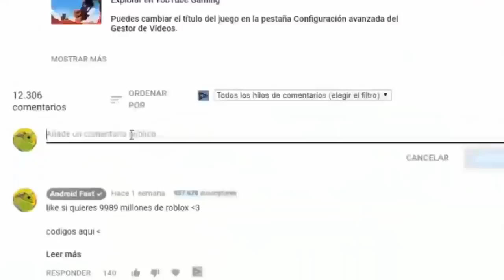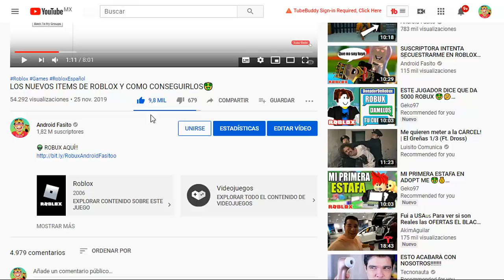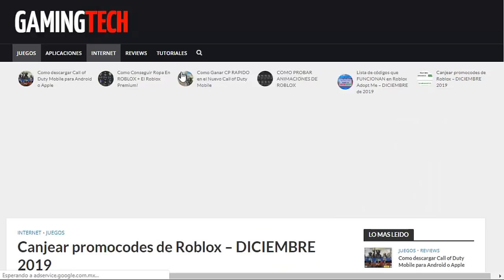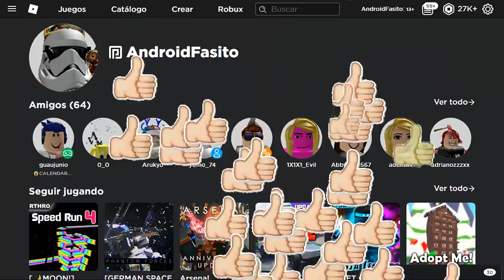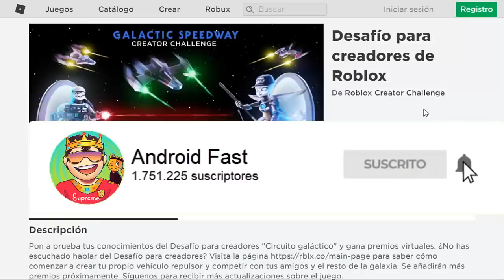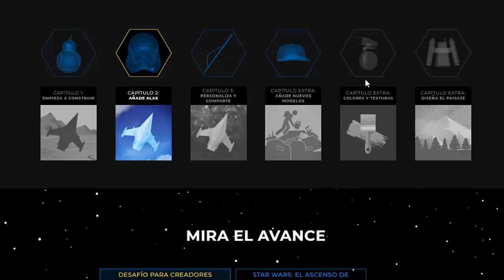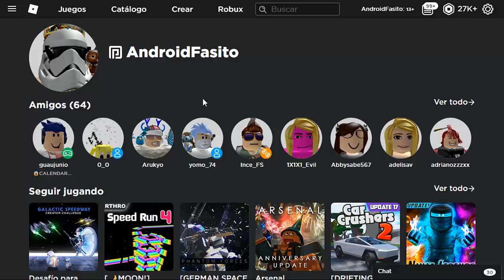*DICIEMBRE* NUEVOS ITEMS GRATIS!! - ROBLOX ACTUALIZACION 2024!!